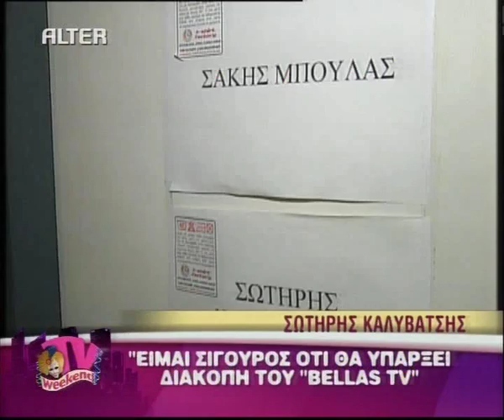ΚΑΛΥΒΑΤΣΗΣ ΑΠΟΚΑΛΥΠΤΕΙ ΓΙΑΤΙ ΤΣΑΚΩΘΗΚΕ ΜΕ ΤΟΝ ΚΑΝΑΚΗ